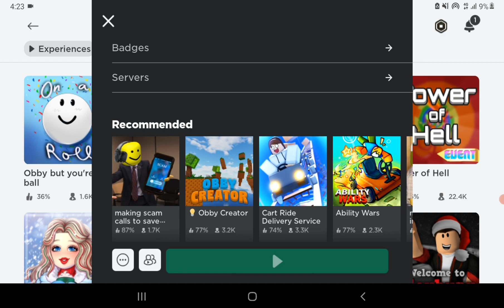IM ON A ROLL!! (not really..)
(p.s i accedentially paused the recordng so for the full video check out right socks video ty)